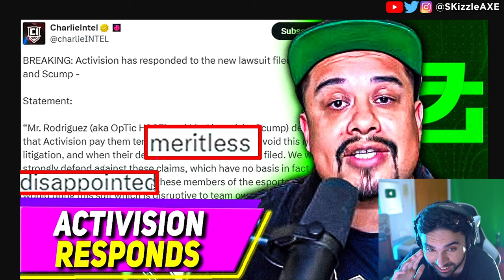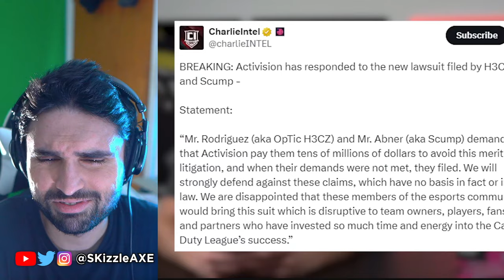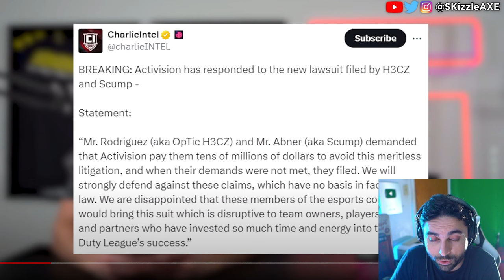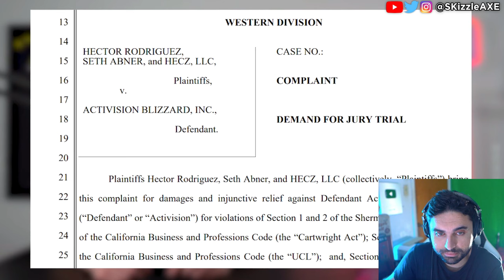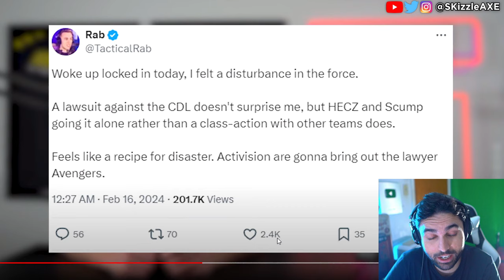Well Guys, it's OVER... 🥺 - SADLY they responded to Lawsuit | Xbox Activision Call of Duty Scump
BlameTruth - Call of Duty is Getting Sued (Massive Activision Lawsuit, COD Warzone, PS5 Xbox, Memes).  Xbox Activision confirms games coming to PS5 but Starfield and Indiana Jones won't during Xbox business event. Skull & Bones and Helldivers 2 just released as well. Scump, H3CZ, and more CDL pros just SUED Activision.

Activision RESPONDS to Hecz Scump Lawsuit Ready to Fight